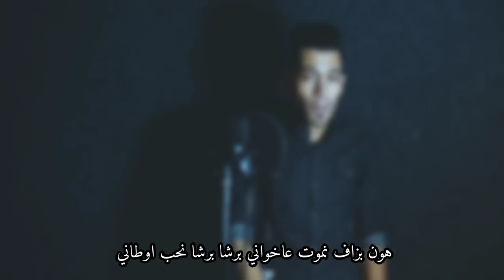جمعت كل اسماء الدول العربية واعملتلهم اغنية اغنية الدول العربيه مستحيل ما تسمع اسم بلدك بالاغنية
منقول من قنات محمد ربابعي